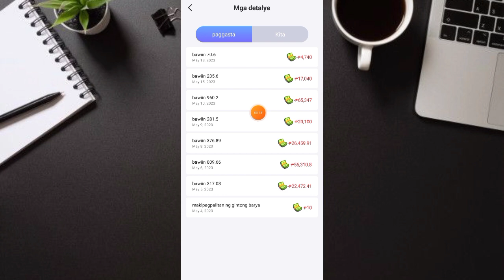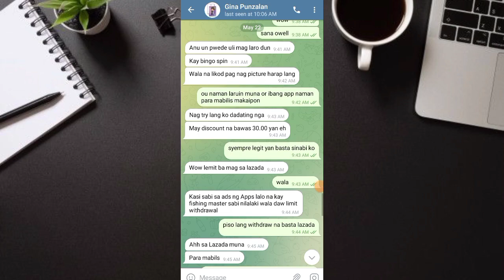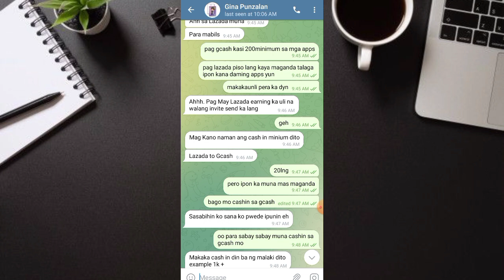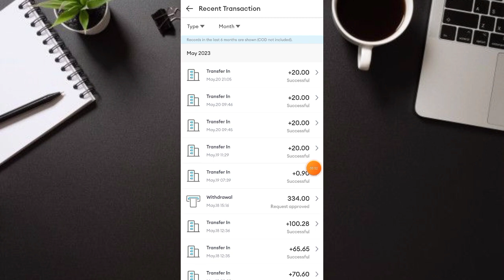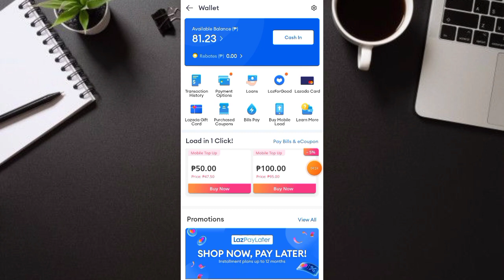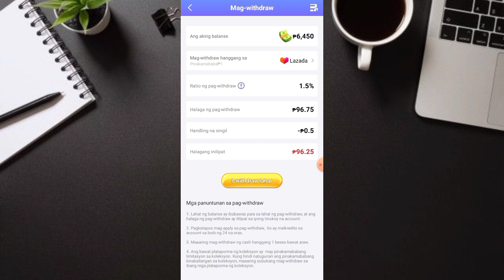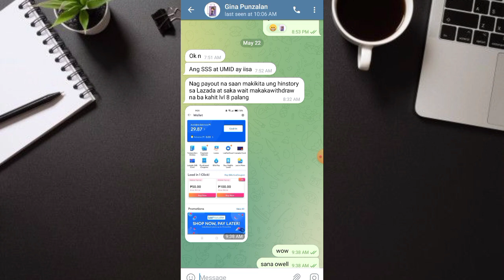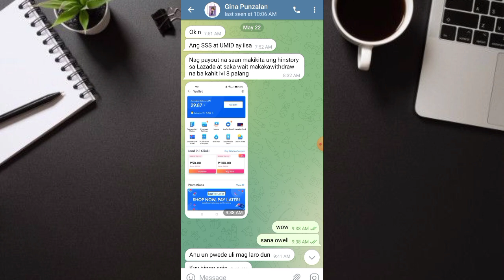BABAYARAN KA NG ₱3,570 FREE SA GCASH LEGIT PO KAHIT WALANG INVITES SHOUT OUT SA MGA NAKAPAYOUT NA!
JaysonTV
philippinestodayapp
philippinestodayapp2023
legitpayingapps
earnmoneyonline
makingmoneyonline
gcashearnmoney
freegcashmoney
freegcashmoneyonline
howtobindgcashnumber
freeearningapp
freeearnmoney
howtoearngcash2023
howtoearnmoneywithgcash2023
gcashlivewithdrawal
gcashapp2023
panokumitasagcash
librengperasagcash
freegcashsaapplicationnato